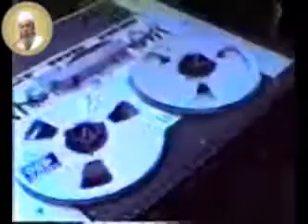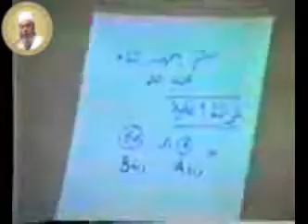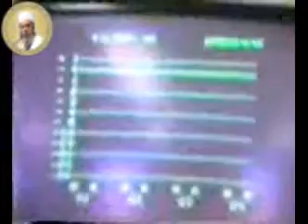qophi akkaataa hiikkaa qur`aana afaan oromo`otti waraabame dhaggeefadhaa